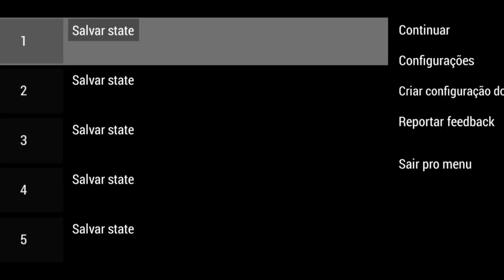MIDNIGHT CLUB DE PPSSPP KKKKKK (É TOP!!!) - Midnight Club Dub Edition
PPSSPP QUE DELÍCIA CARA!

da Like ai mano